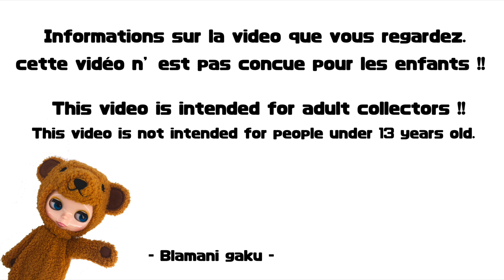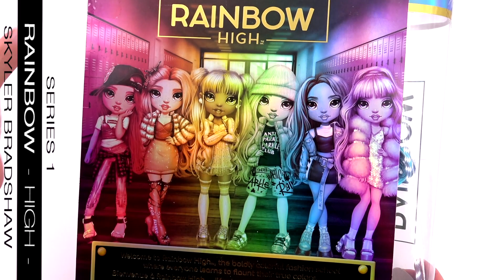虹色のドール遂に登場！？青のスカイラー【レインボーサプライズ-レンボーハイドール-】【RAINBOW HIGH - Skyler Bradshaw -】ตุ๊กตาสายรุ้งสูง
今日はレンボーハイドールの動画になります。

CWC限定 19周年 アニバーサリー ネオブライス トーキョー ブライト フィギュア

ネオブライス ショップ限定 スポーティーラヴァーフィネス

ミディブライス ショップ限定 シュアリー・スザンヌ

TOPSHOP限定　ネオブライス「ダンディディアレスト」

ネオブライス ショップ限定 オデット レイク オブ ティアーズタカラトミー(TAKARA TOMY)

CWC限定 ネオブライス ウィッシュフルブライス ＆ スターダストシナモロール シナモロール シナモン